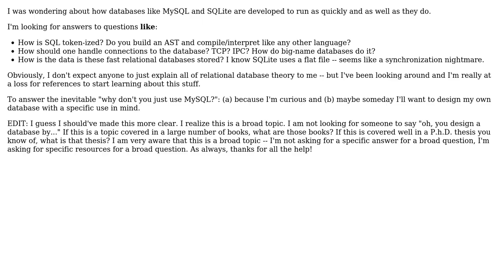Software Engineering: How to begin writing a relational SQL database?